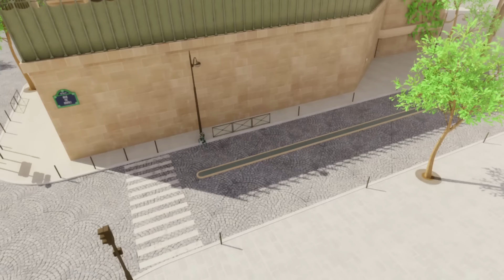MIRACULOUS | 🐞 Guitar Villain - Akumatized 🐞 | Tales of Ladybug and Cat Noir